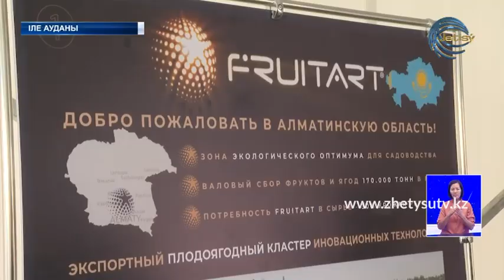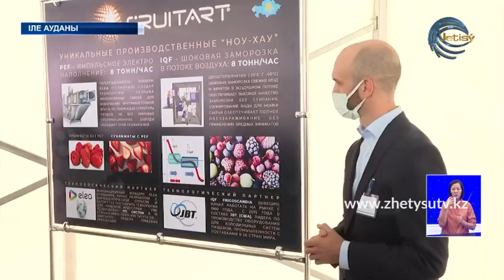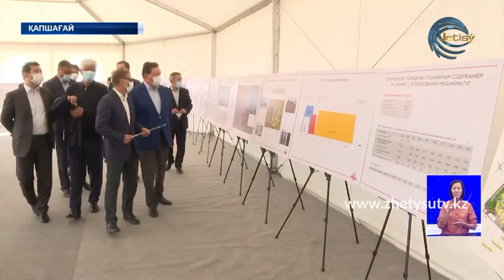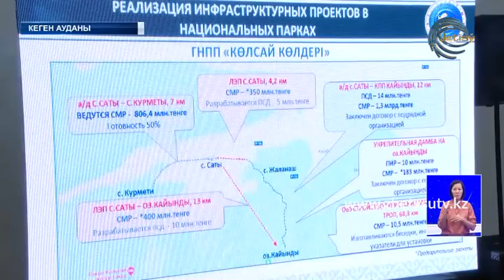Үкімет басшысы Асқар Мамин Алматы облысына жұмыс сапарымен келді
Инвестициялық жаңа жобаларға  старт берді. Сәттілік тіледі. Бүгін Алматы облысына ҚР Премьер-Министрі Асқар Мамин келді. Сапар барысында аймақ экономикасының беталысын бағамдады. Агроөнеркәсіптік, көліктік -логистикалық, фармацевтикалық және  туристік әлеуетін саралады.